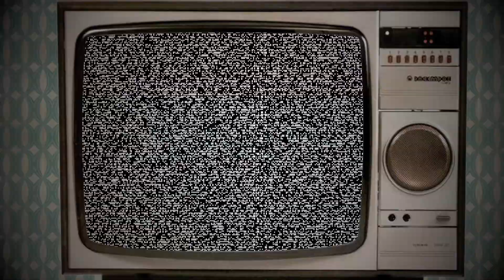Disgusting by Jason Gatz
Disgusting
Jason Gatz
The Indescribable Description EP
Directed by Xack Gibson
Special thanks to Chloe Edging and Noah Gibson
Bag Fry Productions